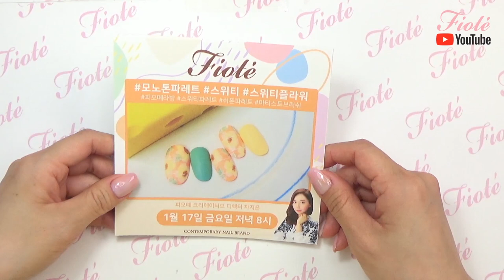피오떼 스위티플라워 HOW TO!! 다같이 해볼까요?!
인스타그램과 유튜브 개인라이브 방송에서 했던 스위티파레트 네일아트!!